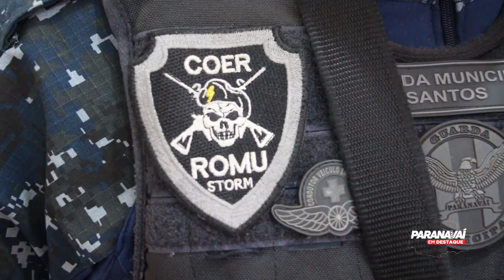Guarda Municipal de Paranavaí cria grupamento ROMU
Na manhã de hoje a Guarda Municipal de Paranavaí ganhou um novo grupamento. Trata-se da  Rondas Ostensivas Municipais  (ROMU), que a partir de hoje começam a realizar o patrulhamento na cidade de Paranavaí.